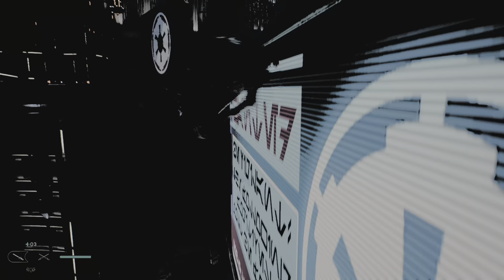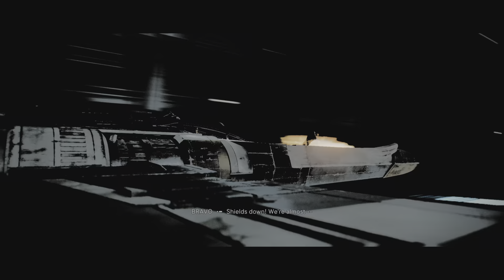STAR WARS Jedi: Survivor_Chapter 3 Separated